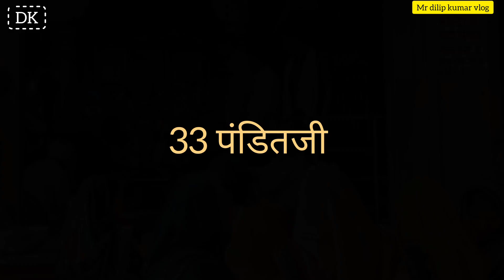श्री कामखेड़ा बालाजी धाम राजस्थान- Aklera Rajasthan | Dilip Kumar vlog.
श्री कामखेड़ा बालाजी इकलेरा राजस्थान- Aklera Rajasthan | Dilip Kumar vlog.🙏
khamkheda shree bhalaji Dham Rajisthan | Mr dilip Kumar vlog
श्री कामखेड़ा बालाजी इकलेरा राजस्थान
shree Balaji dham kaha hain
hanuman mandir darsan
mr Dilip Kumar vlog channel
mr dilip kumar blog video
new vlog video
YouTube's vlog
YouTube blog video
new YouTube vlog video
search blog video
no 1 blog channel
khamkheda dham kaha h
rajisthan khamkheda
rajisthan khamkheda dham mandir
aklera dham
rajisthan dham
khamkheda dham kalash yatra
khamkheda balaji sarkar
new balaju sarkar
babaji sarkar
kalash yatra khamkheda
khamkheda mandir balaji
hanuman mandir khamkheda

राजस्थान के झालवाड़ जिले के अकलेरा कस्बे से करीब 15 किमी दूर अकलेरा-मनोहरथाना मार्ग पर स्थित कामखेड़ा बालाजी मंदिर के प्रति आस्था और चमत्कारिक केन्द्र होने से धार्मिक आस्था लोगों को दूर-दूर से यहां खींच लाती है। सप्ताह में शनिवार और मंगलवार दो दिन जल्दी सुबह ही दर्शनार्थी पैदल यात्रा करते देखे जा सकते है।
मंगलवार-शनिवार को मंदिर में श्रद्धालुओं भारी भीड उमडती है। यहां राजस्थान के अन्य जिलों के अलावा मध्यप्रदेश, उत्तरप्रदेश तक से दर्शनार्थी भी अपनी मनोकामना लेकर आते हैं। मदिर की स्थापना को लेकर क्षेत्र वासियों के पास कोई प्रमाण नही है।
ग्रामीणों के अनुसार कई सालों से यहां एक छोटे से चबूतरे पर टीन शेड के नीचे बालाजी की प्रतिमा स्थापित रही है। तभी से यहां बड़ी संख्या में लोगों का आना जाना लगा रहा है। वर्ष 1993 में ट्रस्ट के गठन के बाद यहां एक बडी धर्मशाला बनाई। इसमें करीब 110 कमरे और जनसुविधाएं समेत यात्रियों के लिए बिस्तर ,पार्किग रसोई घर, की सुविधाएं उपलब्ध कराई गई। साथ ही यहां नाम मात्र के शुल्क में श्रद्धालुओं के लिए खाने की भी व्यवस्था उपलब्ध रहती है। यहां करीब 35 पंडित हैं जो लंबे समय से यात्रियों को कथा सुनाने, सुंदर कांड करने समेत मंदिर से जुड़े अन्य कई धार्मिक कार्यो को संपन्न कराते है।